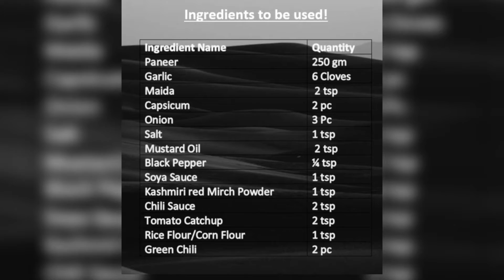Chili Paneer Recipe | घर पर स्वादिस्ट चिल्ली पनीर बनाने की आसान रेसिपी। COOK TO TASTE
Chili cheese Recipe
Ingredients to be used :
Capsicum 2 pc
Kashmiri red Mirch Powder 1 tsp
Chili Sauce 2 tsp
Tomato Catchup 2 tsp
Rice Flour/Corn Flour 1 tsp
Green Chili 2 pc

Paneer Recipes
Paneer
Paneer Masala
Chilli Paneer Recipe
chilli Paneer
Chili Paneer Recipe in Hindi
Chili Paneer
How to make chili paneer
How to make chili paneer at home
Chilli Cheese Recipe
Chilli Cheese
Chili Cheese
Chilli Cheese Recipe
Chilli Cheese Restaurant Style
Chili Paneer kaise banaen

Cook To Taste